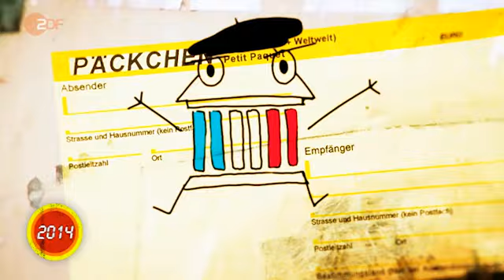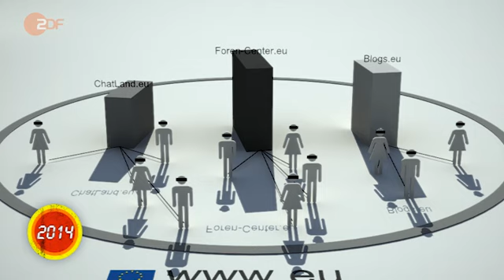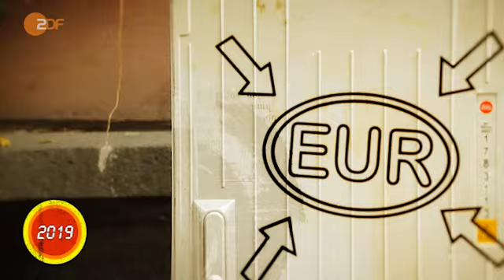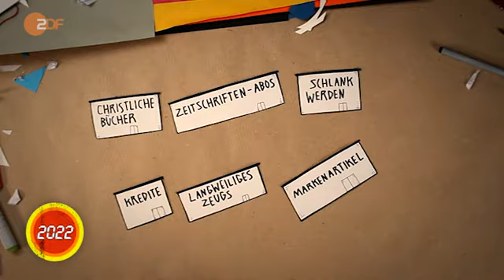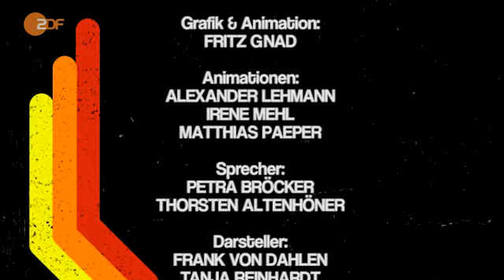Uebermorgen.TV S01E01 - Anonymität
Unter dem Schutz der Anonymität vergessen viele Zeitgenossen im Web ihre gute Erziehung: Sie pöbeln, schimpfen und diffamieren in Blogs und Foren. Bereits jetzt verlangen viele Blog-Betreiber von Kommentatoren eine Identifikation via Facebook oder Twitter, um vor den anonymen Horden wenigstens eine kleine Hürde aufzubauen.

Haben wir es hier mit einer unvermeidbaren Begleiterscheinung der Kommunikation im Web zu tun oder mit einem vorübergehenden Phänomen? Wie es übermorgen weitergehen könnte, mit der Anonymität im Netz, damit beschäftigt sich die erste Folge von Uebermorgen.tv.